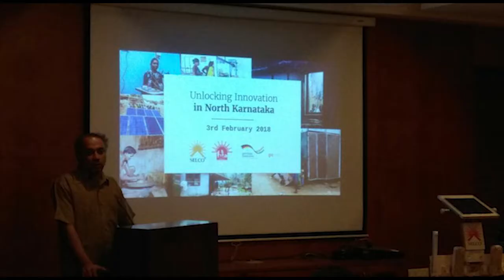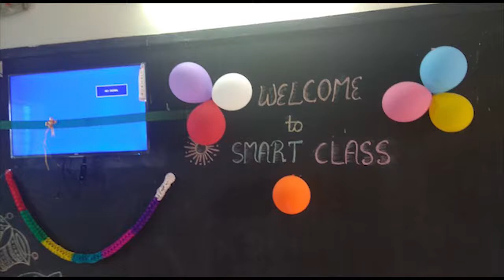Glimpses from SELCO: January-March 2018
A quick round up of SELCO's on field activities, events and other activities÷